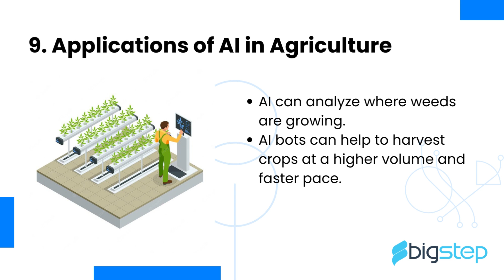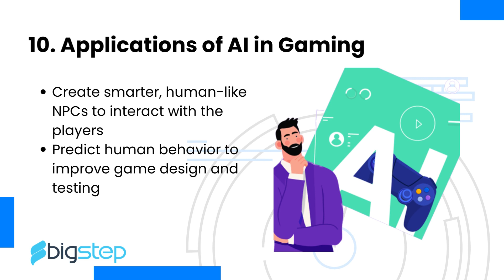Top 14 Applications of AI | How Artificial Intelligence is changing the industries | Future of AI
According to Statista, by 2025, the revenue from the Artificial Intelligence (AI) Software market worldwide is expected to reach $126 Billion! Let’s read about some of the top AI applications that businesses around the globe use and How AI is changing the way these industries work.